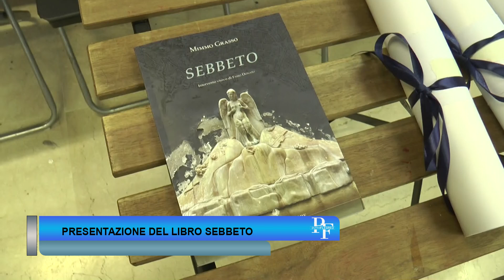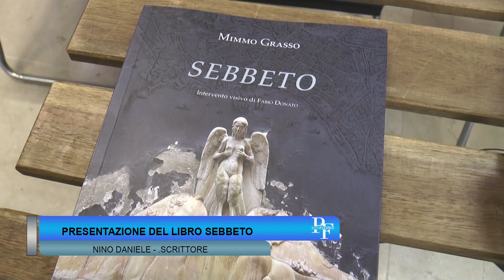Presentazione del libro Sebbeto di Mimmo Grasso